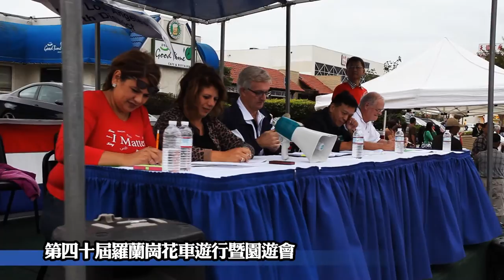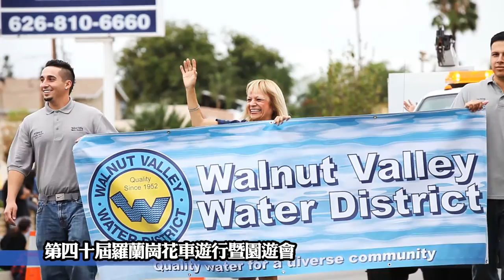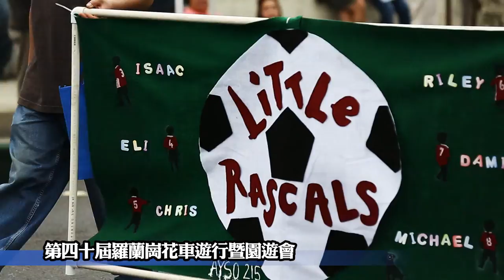40th Rowland Heights Buckboard Days Parade 40屆羅蘭崗花車大遊行 1-2